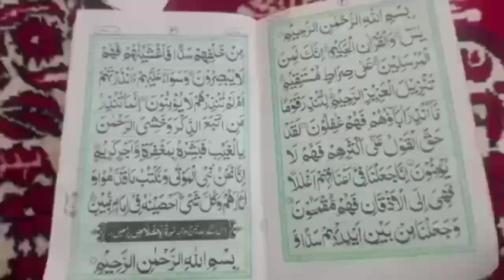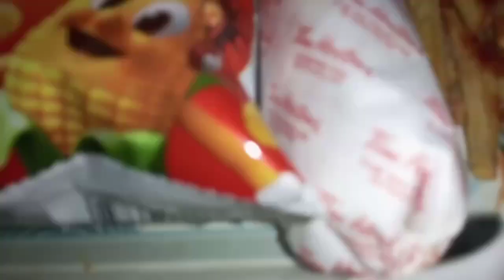Bohut time baad new vlog......| sania ali nawab